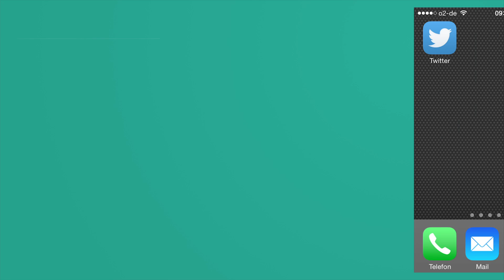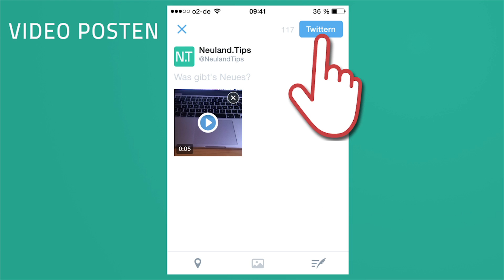Wie du mit Twitter Videos aufnehmen und teilen kannst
Wir stellen dir in diesem Videotutorial die neue Videofunktion in der mobilen Twitter App vor.

Du kannst jetzt mit deinem Smartphone und der Twitter App Videos aufnehmen, bearbeiten und mit deinen Followern teilen. Eine einfache und kurze Anleitung bekommst du in diesem Clip.

*** SUPPORT ME ***